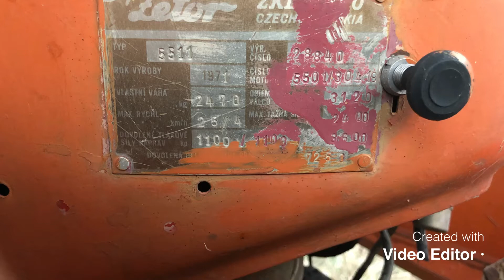Zetor 5511 renovation-ανακατασκευή-renovace